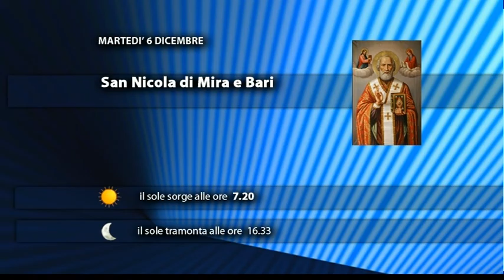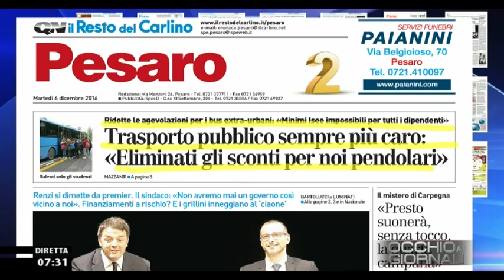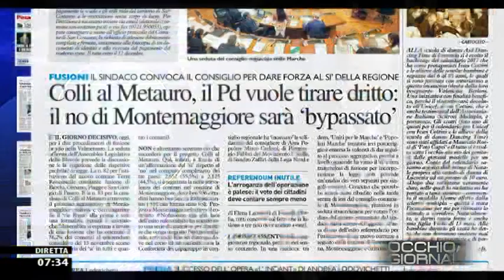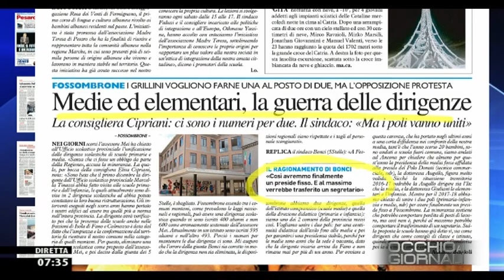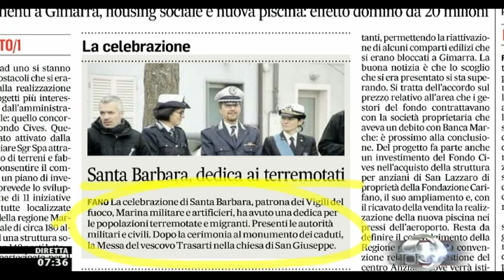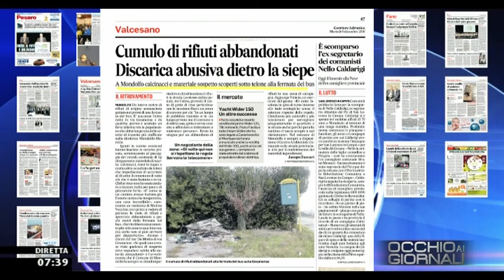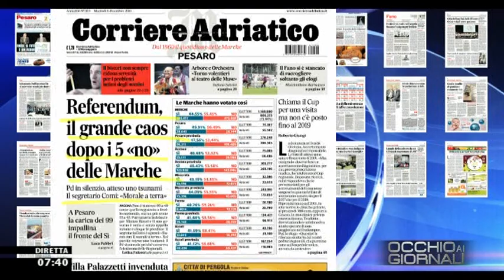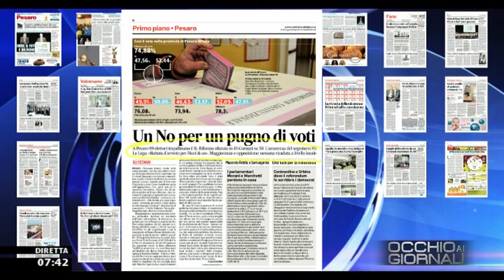Occhio ai GIORNALI 06/12/2016